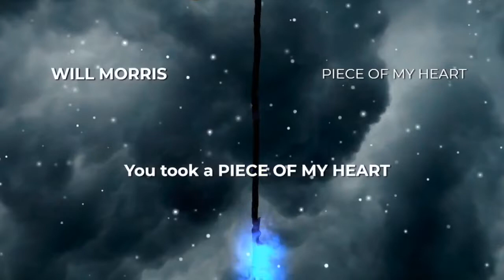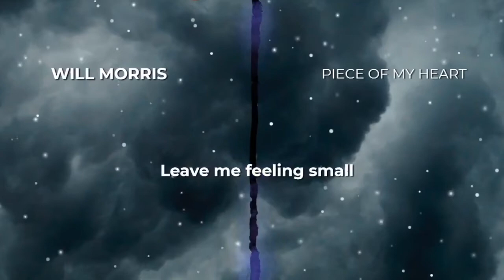Will Morris - Piece of My Heart (Lyric Video)